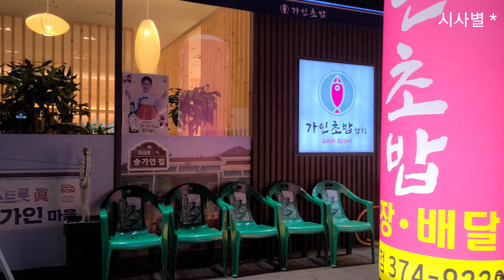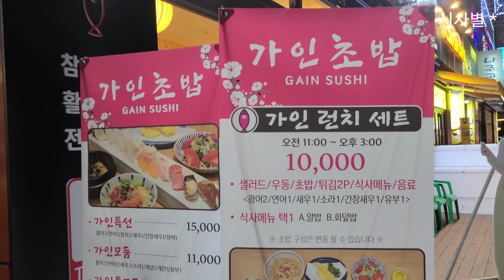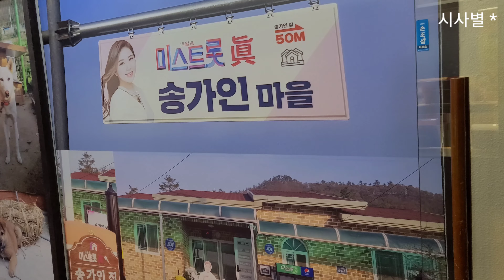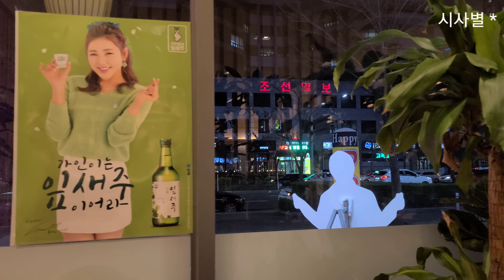송가인 🍇 가인초밥 🍇 신선하고 맛있어요